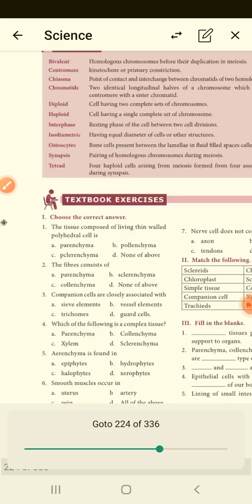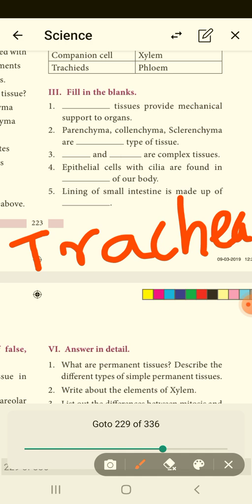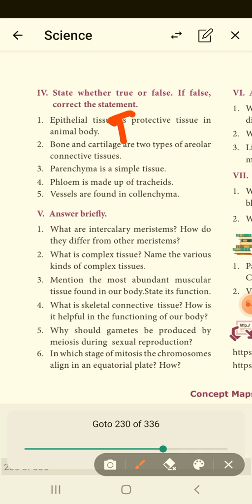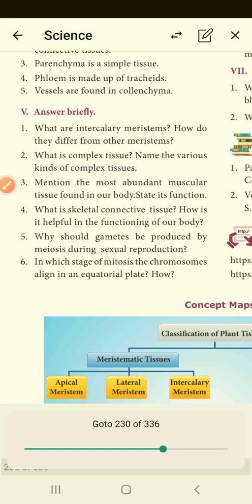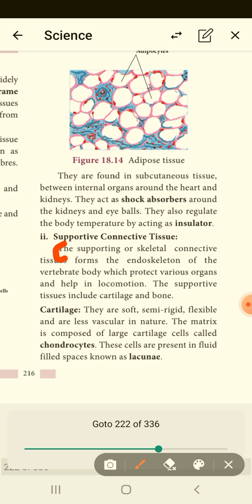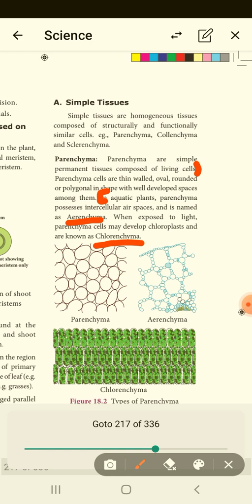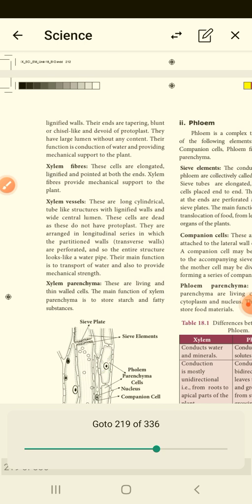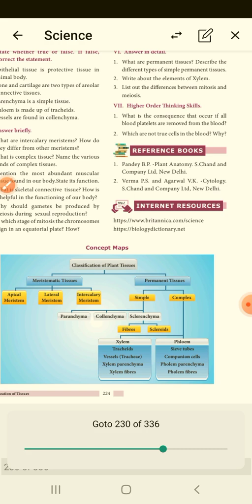9th BIOLOGY/Organization of Tissues/Part 1/Bookback answers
In this video we are going to see the BOOKBACK answers for the lesson
Organization of tissue.

For  part 2 video